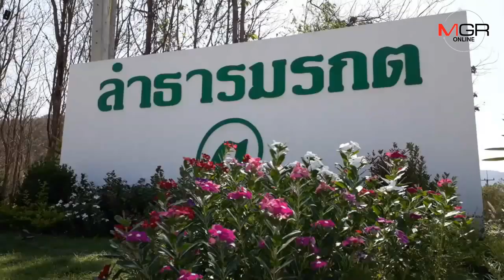ไม่ต้องไปไหนไกล..ชาวศรีคีรีมาศปั้น “อ่างท่าดินแดง-สระมรกตรูปหัวใจ” ขึ้นแหล่งท่องเที่ยวยอดฮิตสู้ร้อน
10/04/2019 ไม่ต้องไปไหนไกล..ชาวศรีคีรีมาศปั้น “อ่างท่าดินแดง-สระมรกตรูปหัวใจ” ขึ้นแหล่งท่องเที่ยวยอดฮิตสู้ร้อน
สุโขทัย - ชาวศรีคีรีมาศร่วมใจพัฒนา “อ่างท่าดินแดง-สระมรกตรูปหัวใจ” กลายเป็นแหล่งเที่ยวยอดฮิต นำรายได้ช่วยคนจน-เหยื่อไฟไหม้-มอบทุนศึกษา